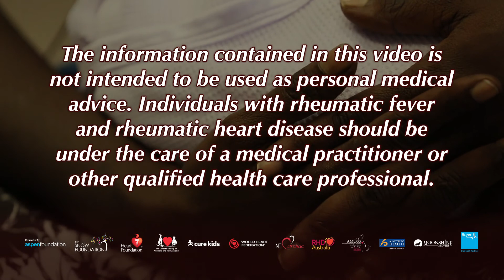Take Heart - Rheumatic Heart Disease in Pregnancy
RHEUMATIC HEART DISEASE (RHD) IN PREGNANCY

The best way to make sure a woman with RHD has a healthy pregnancy for her and her baby is early diagnosis and cardiac review, collaborative care and communication with family, health workers, maternity and cardiac services.

Pregnancy can provide a critical point in time to pick up previously undiagnosed RHD.

“Rheumatic heart disease may be silent. It’s very important when you’re encountering high risk individuals to think of Rheumatic Heart Disease (RHD) and to screen for it by listening to the individual’s heart. If there is a cardiac murmur, request a prompt echocardiogram. This will really help you to plan the journey of pregnancy, and to come up with the best place to deliver the baby. The highest risk women in Australia are Indigenous people, Maori Pacific Islanders and refugees.” Dr Bo Remenyi

Apart from missed diagnosis of RHD, other barriers to optimal care can include access to health (particularly cardiac) services, travel and birthing away from Country, with impact on the woman, her family and community.

 “One of the problems is that people might live a long way away from the major center, hundreds of kilometers away in some cases. There might be all sorts of barriers like language. They might be very shy. They might not be used to traveling to a major city or a major center. There are all sorts of reasons why it might be difficult to deliver the sorts of medical care to that pregnant woman that she actually needs. We do see that. There are sad cases where people fall through the gaps even with all best intentions.” Dr Jessie Johnson

Women who are prescribed anticoagulant medication or severe disease have special needs.

“[Where there is} severe RHD or mechanical valves, it’s critical to consult your doctor when you’re planning to fall pregnant – so, before conception. This way, the patient, the doctor and the health workers can have a relationship to decide the best pathway”. Dr Bo Remenyi

Many women with RHD have healthy journeys through pregnancy with good outcomes for them and their babies.

“At first, as I was going through my pregnancy, I thought that I was going to have problems delivering my son. Then, the doctor said to me, ‘I don’t think you should be scared’… I did the right thing by looking after myself – coming to the clinic, getting my LABicillin injections every month.” Whilemena, Tiwi Islands

REMEMBER… Rheumatic Heart Disease in Pregnancy

• Girls are almost twice as likely to get RHD as boys.
• Women are at higher risk during pregnancy because the heart of a woman carrying a baby is working harder than normal.
• Pregnant women who could have RHD should get checked at the clinic as early in the pregnancy as possible.
• If a woman is prescribed secondary prophylaxis (usually LA Bicillin injections every 21-28 days) it’s essential that she gets the treatment ON TIME, EVERY TIME. This treatment is safe and will not harm the baby in any way.
• It’s especially important for women on anticoagulation therapy (eg Warfarin, Coumarin) to have early – and ongoing - review during pregnancy.
• Preconception counseling is important and can include talking about planning to become pregnant, the time between pregnancies, and possible timing of cardiac surgery and other treatment.

Please watch Take Heart Short Film Staying on Track with Secondary Prophylaxis

TWEET IT OUT ‘takeheartmovie RHD in Pregnancy. Stay on track. Get your injections on time or early’

to receive updates and current information on Take Heart